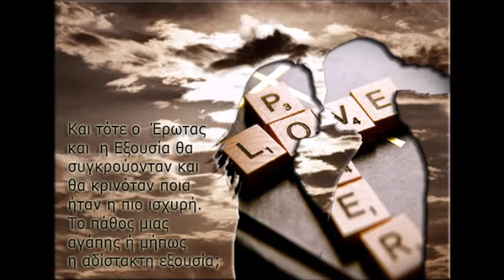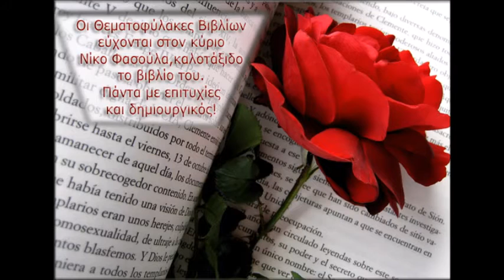ΝΙΚΟΣ ΦΑΣΟΥΛΑΣ - Επικίνδυνο πάθος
Ένα video για τον συγγραφέα Νίκο Φασούλα και το βιβλίο του "Επικίνδυνο πάθος",απο τις εκδόσεις ΔΥΑΣ,για το αφιέρωμα στους Θεματοφύλακες Βιβλίων.
Επιμέλεια video: Nagia